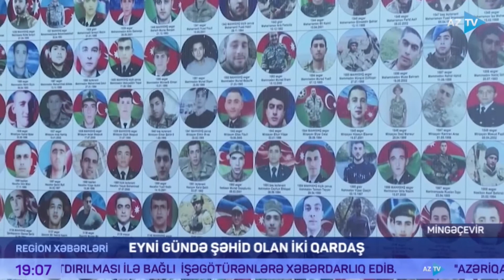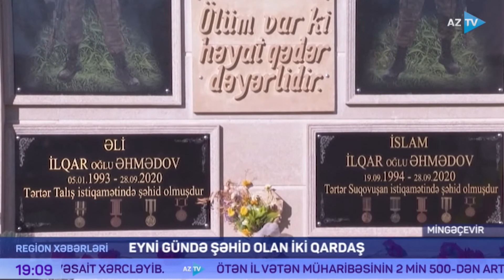Mingəçevirin şəhid qardaşları - Əli və İslam Əhmədovlar